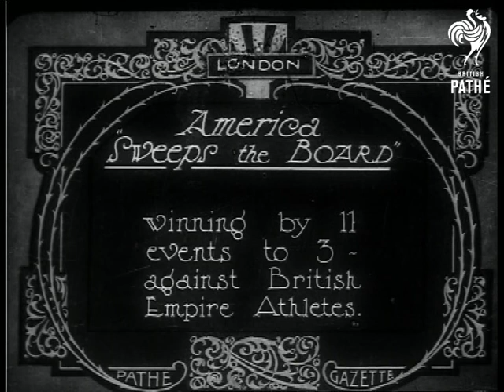America Sweeps The Boards (1924)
London.

Title: "America 'Sweeps the BOARD' winning by 11 events to 3 - against British Empire Athletes".

M/S of a troop of male athletes marching along a running track passing packed spectator stands, they are followed by more athletes dressed in blazers and boaters.

Panning M/S of two athletes hurdling across the track, as they reach one side of the stadium they come to a stop, two more athletes run over the hurdles in the opposite direction - they appear to be a hurdling relay team.

M/S of two athletes waiting to start a race, a man in a white coat fires a starting pistol and they zoom past the camera.  Panning shot follows two relay runners.  M/S of the two relay runners passing their batons to their team mates.  Panning shot of the team mates running around the track.  M/S of the batons being passed once again.  Panning shot follows the next pair of runners around the track.  Panning shot showing the baton being passed between two runners in mid-sprint.  M/S of two runners coming to the race finish - the crowds in the stadium are cheering wildly.
 FILM ID:348.21